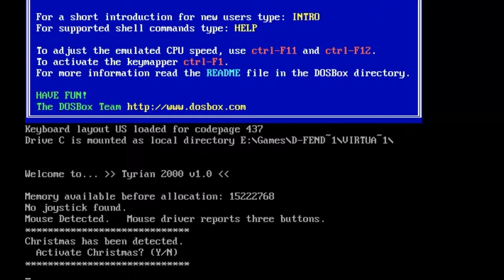Christmas in Tyrian 2000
Here's a Christmas-themed game for you. I think.
Well, at least the audio is.. Christmas-y. XD

Here's a short gameplay of Tryrian 2000, one of my favorite vertical shmups back in my day (lol, I sound like an 80-year old). I remember there was some theme that triggers every December so there I recorded it first thing in the morning.

This ain't the most interesting gameplay video though.. I started at the beginning, and on Arcade Mode. But... Enjoy anyways.

Merry Christmas 🎄🎁⭐ :]